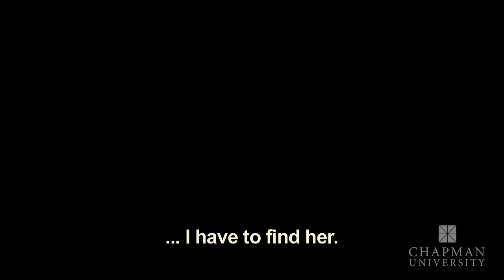Tribute to Holocaust survivor Leon Weinstein 1910-2011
In the spring of 1945, after surviving the Holocaust, Leon Weinstein spent six months bicycling across Poland in search of his daughter, Natalie. Years before, in a desperate attempt to save Natalie's life, Leon had left her on the steps of a police station in the hope that someone would take her in and hide her from the Nazis.
Leon passed away in December 2011, at the age of 101. In his own words, this is his story.
As a member of The "1939" Club, Leon generously shared his memories and stories with students and friends at Chapman University. His visionary endowment of the Leon and Sophie Weinstein Professorship in Holocaust History testifies to his remarkable generosity of spirit, while his work with the Rodgers Center for Holocaust Education will continue to inspire students for generations to come.
To Leon and his family, we say: Thank you for telling us your story. We will not forget what happened. Shalom.

Photo Credit:
CLIFFORD LESTER
Dept. Chair, Photo Department
Cypress College